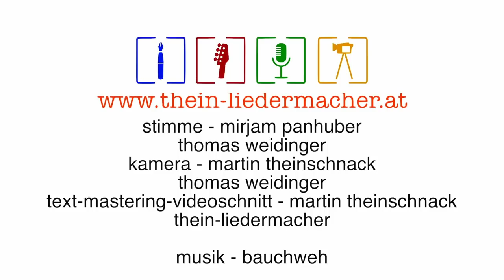CELTIC WARRIOR Dirtrun-WIR SIND HART/thein-liedermacher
produziert: thein-liedermacher
powered by GROMA 247